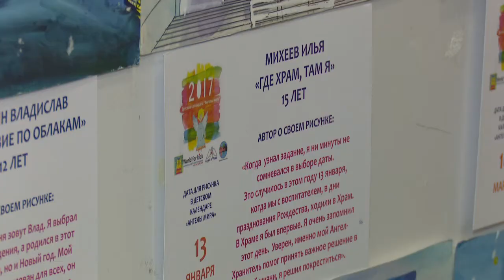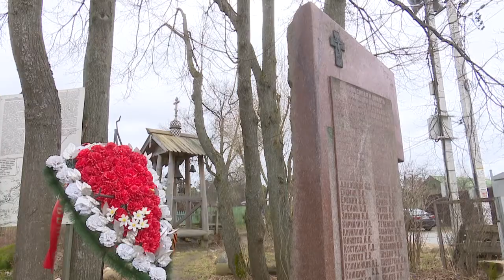Ангелы мира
«Ангелы мира» - международный арт-объект. Что такое тактильные картины -узнала съемочная г